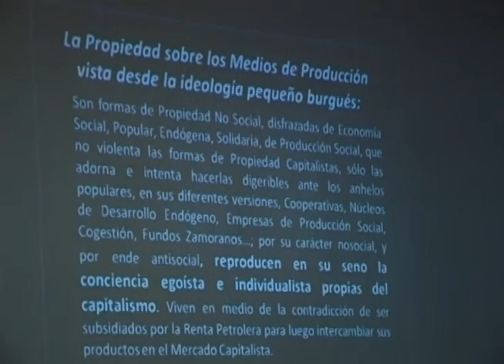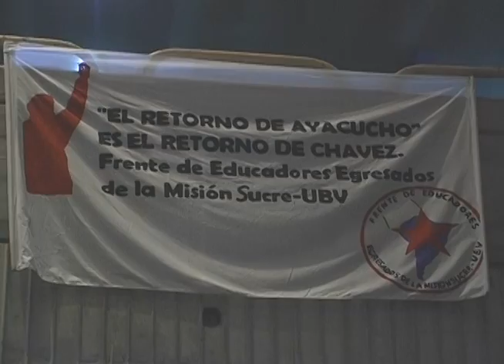Aquí Tatuy Informa: Foro Trabajo y Revolución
En el Marco de la Gran Misión Saber y Trabajo, Se realizó éste sábado 19 de Mayo el foro: "Trabajo y Revolución",  en el centro cultural Tulio Febres Cordero de la Ciudad de Mérida.
La iniciativa surge del equipo regional impulsor de esta importante misión, donde trabajan articuladamente: El Instituto de Capacitación y Educación Socialista (INCES), el Frente de Educadores Egresados de la U.B.V, La Misión Ciencia, la Zona Educativa, y distintos entes ministeriales, colectivos e instituciones, avocados todos de transformar del sistema educativo y laboral vigente.